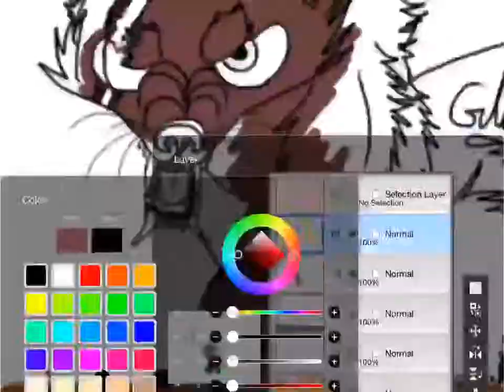Demon's Fate fail speedpaint.